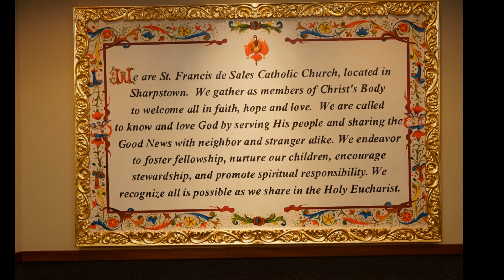noel 2016 test 01